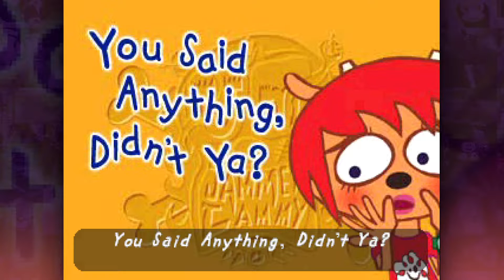The Wild Band of Besties | Um Jammer Lammy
0:00-2:42 Game Introduction
2:42-7:14 Stage 1 - Now Wait a Minute! Who is That?!
7:14-16:18 Stage 2 - B, Back Off! You're in the Way!
16:18-21:48 Stage 3 - After School Sale
21:48-27:55 Stage 4 - Now Which One is My Left Hand?
27:55-33:34 Stage 5 - You Said Anything, Didn't Ya?
33:34-40:26 Stage 6 - Vital Idol
40:26-46:41 Stage 7 - Milkcan, That's Us!
46:41-51:01 Game Credits and Ending
51:01-57:12 Checking Out PaRappa's Extras

Glenn and friends check out the wild PlayStation (PS1) rhythm game Um Jammer Lammy! This title brings the titular Lammy across seven different musical levels, each with their own songs and characters. Keep an eye out - you might just see PaRappa the Rapper in there somewhere!

Portions of the materials used are trademarks and / or copyrighted works of Sony Interactive Entertainment. This material is not official and is not endorsed by Sony Interactive Entertainment.